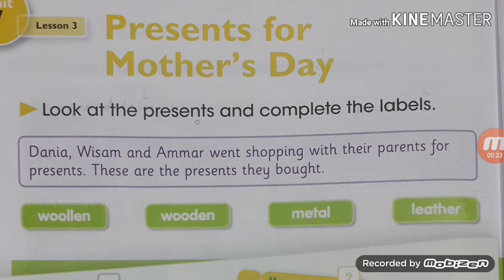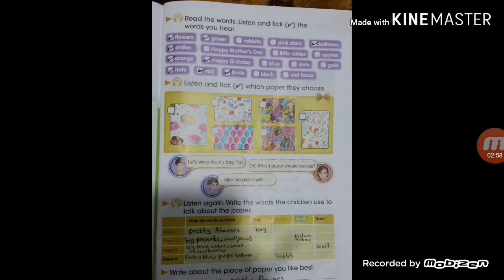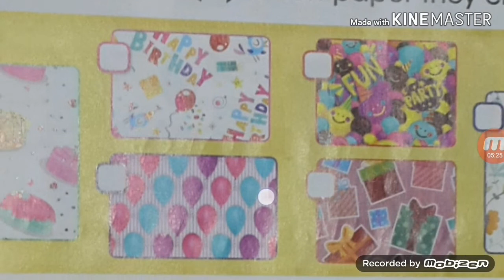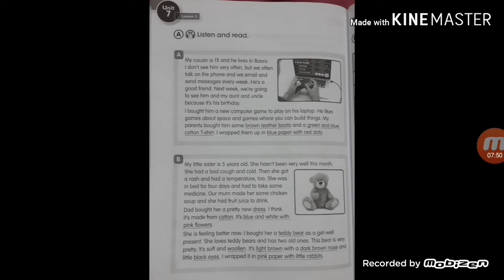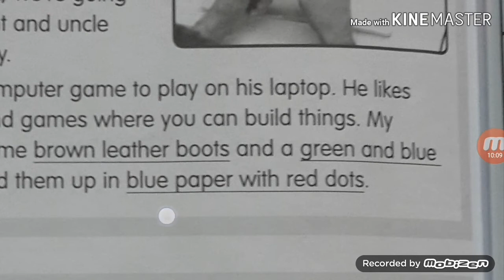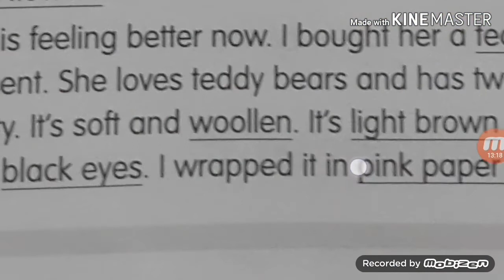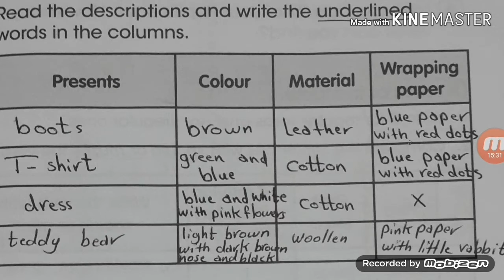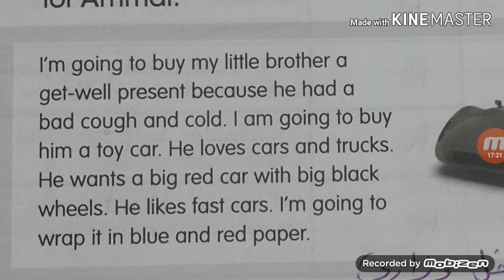شرح وحل اليونت السابع الدرس الثالث للصف السادس الابتدائي المنهج الجديد